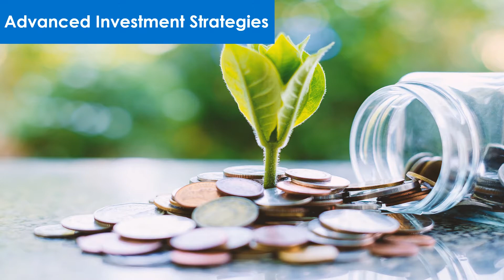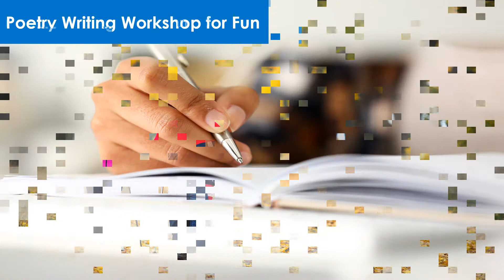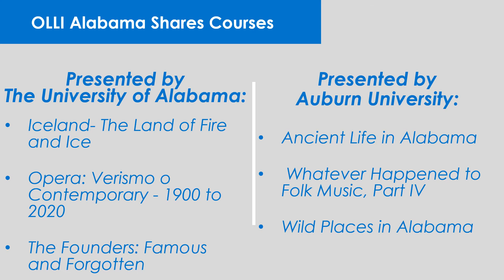Fall 2021Term Preview - OLLI at UAH